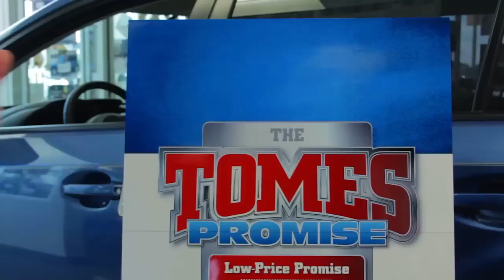The Handshake | Brandon Tomes Subaru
Archie just made another sale and he and Brandon are celebrating with their epic, official handshake!